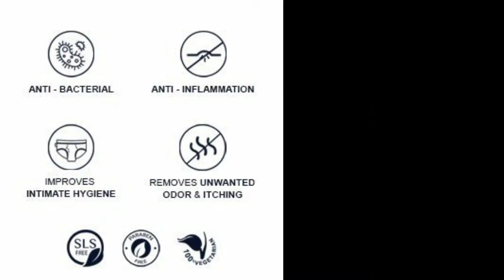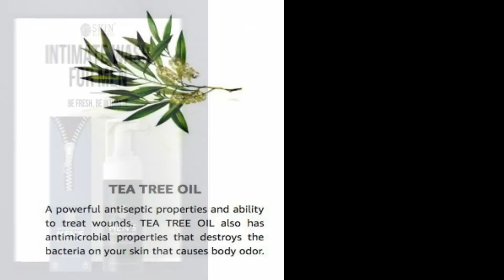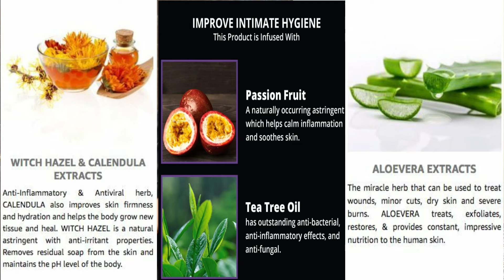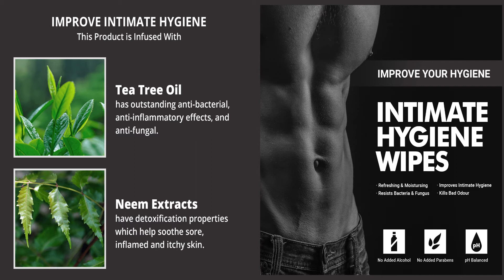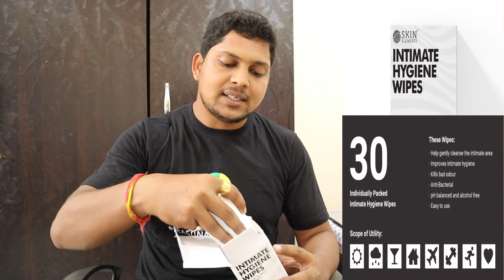Intimate wash for men and Intimate wipes | Skin Elements | Review by Seasonal Gallivanter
Nowadays, in this busy and all-day run-of-the-mill type life, we men have forgotten to take care of ourselves, we have become so busy that we do not even care about our health and hygiene. In this video, I'm going to introduce you to India's 1st Intimate wash for men's from Skin Elements, So now the men's should take care of their body.

The objective of the video is to focus on how important Men’s hygiene is in your daily routine. Women always take care of their intimate hygiene but men always ignore this part from their daily routine resulting in bad sexual hygiene, itching and other skin related issues in abdominal areas. 🥰 Keep Supporting.

Product description:
►Intimate wash for Men - with Tea Tree oil for daily use
►Skin Elements Intimate Wash for Men with Passion Fruit
►Intimate Hygiene Wipes with Tea Tree Oil & Neem Extracts

Benefits: Be Fresh. Be Clean. Be Intimate.
Men's Intimate Wash & Wipes by Skin Elements, complete hygiene care that keeps male privates, clean and fresh. It relieves skin inflammation from susceptible humid region, and its sensitive foam cleans residual left behind by condoms and lubricants.

1. Intimate wash for Men - with Tea Tree oil for daily use
2. Skin Elements Intimate Wash for Men with Passion Fruit
3. Intimate Hygiene Wipes with Tea Tree Oil & Neem Extracts

Remember -  New Fresh Vlogs Every Sunday & Wednesday